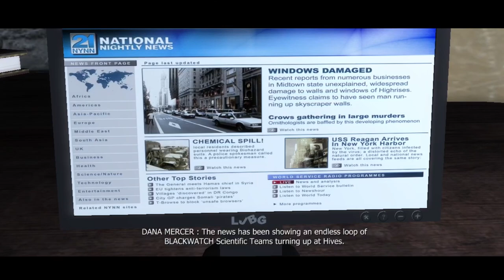Prototype 1 - Gameplay Walkthrough Part 5 - Captain Robert Cross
Prototype is a 2009 action-adventure video game developed by Radical Entertainment and published by Activision. It was released in June 2009 for the PlayStation 3, Xbox 360, and Microsoft Windows.

You are the Prototype, Alex Mercer, a man without memory armed with amazing shape-shifting abilities, hunting your way to the heart of the conspiracy that created you; making those responsible pay.

In this series, I will be covering the entire campaign of the Prototype (2009) game.